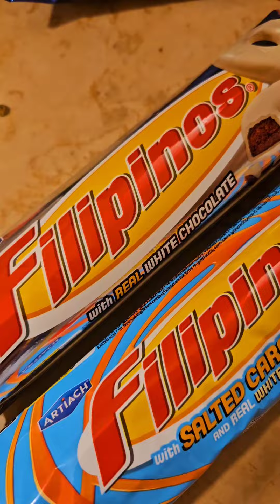Assaggio TUTTI i biscotti Filipinos